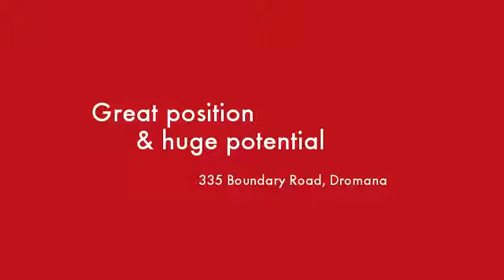335 Boundary Road Dromana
Instavid for 335 Boundary Road, Dromana